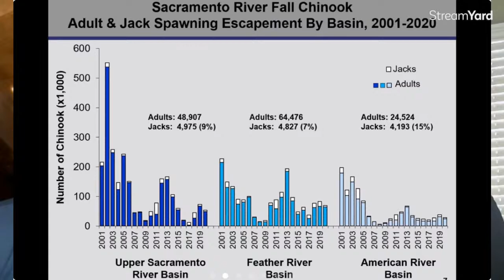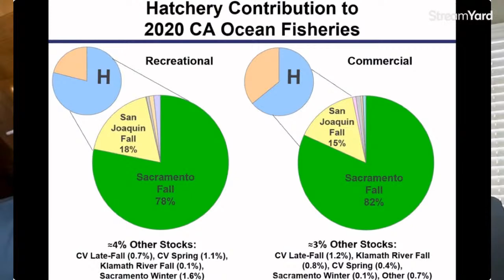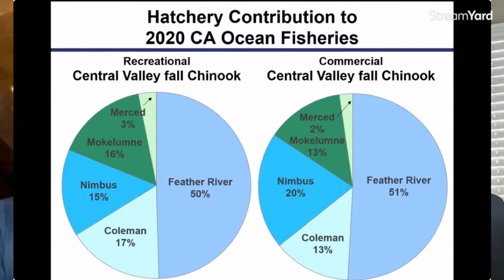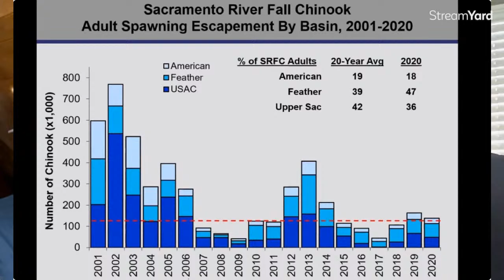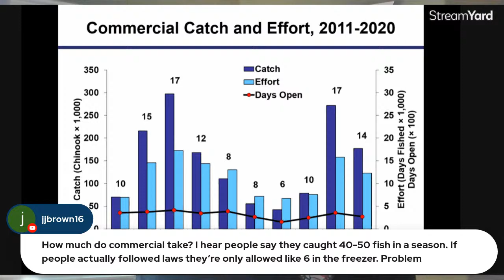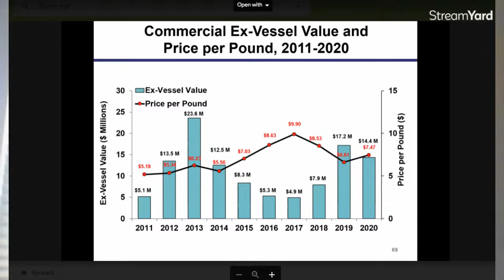What's up with the 2021 CA Salmon Seasons???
It sounds like there may be big changes coming for both inland and ocean salmon seasons in California waters this year.

James Stone, President of the Nor-Cal Guides & Sportsmen's Association will be on hand live today (Sun., 3/7/21) at 9:30 AM to fill us in on what's happening.

He'll also be able to answer questions you may have so be sure to ask them during the broadcast in the comments section on the platform you're watching on.